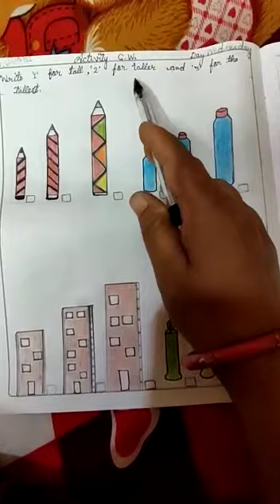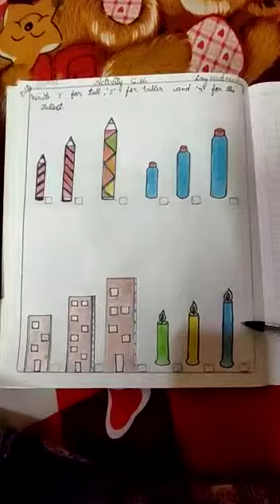Class Prep Subject Maths activity